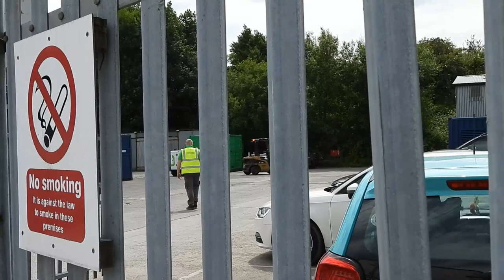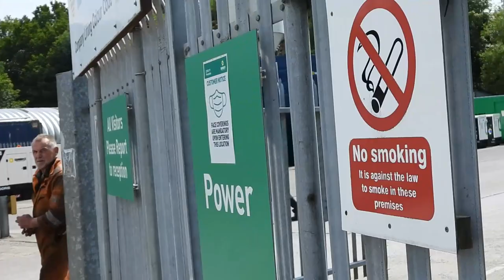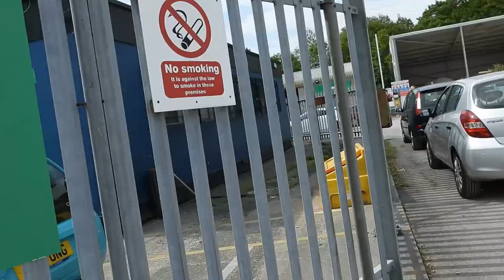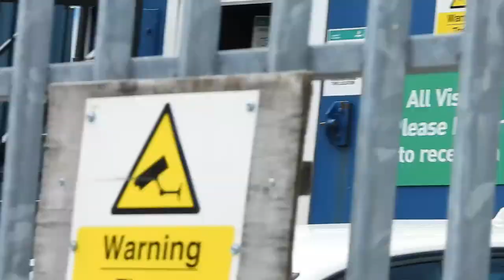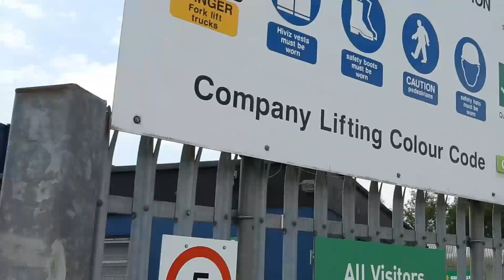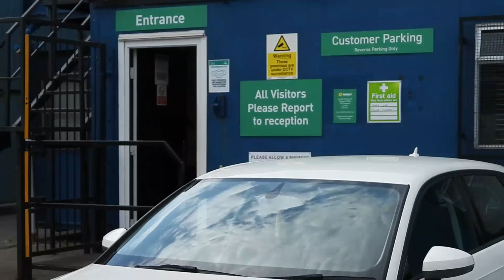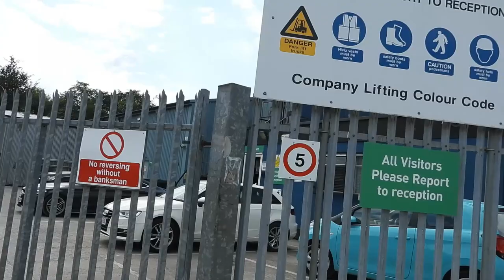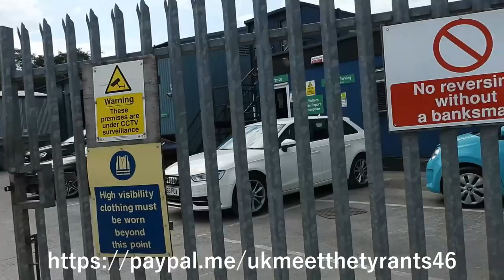PROFITEERING FATCATS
Sunbelt Rentals is a company that specializes in the rental and leasing of equipment for various industries and applications. They provide a wide range of equipment and tools for construction, infrastructure, industrial, and event projects. Some of the equipment categories they offer include:

1. Construction Equipment: Sunbelt Rentals provides a diverse range of construction equipment such as excavators, loaders, backhoes, aerial lifts, scaffolding, concrete and masonry tools, compaction equipment, and more.

2. Power and HVAC Solutions: They offer temporary power generation equipment, including generators and distribution panels, as well as heating, ventilation, and air conditioning (HVAC) solutions for construction sites, events, and other applications.

3. Pump and Fluid Management: Sunbelt Rentals offers pumps, hoses, tanks, and accessories for fluid management, including dewatering pumps, submersible pumps, trash pumps, and more.

4. Tools and Accessories: They provide a wide selection of hand tools, power tools, and accessories for various tasks, including cutting, drilling, fastening, and general construction needs.

5. Climate Control and Air Quality: Sunbelt Rentals offers climate control solutions, including air conditioners, heaters, dehumidifiers, and air purifiers for temporary or long-term use in different environments.

6. Industrial and Specialized Equipment: They have equipment for specialized industries and applications, such as material handling, industrial maintenance, power distribution, and more.

Sunbelt Rentals aims to provide reliable, well-maintained equipment and services to help their customers complete their projects efficiently and effectively. It's important to note that their specific offerings and availability may vary by location, so it's advisable to visit their official website or contact them directly for detailed information about the equipment and services they provide in your area.